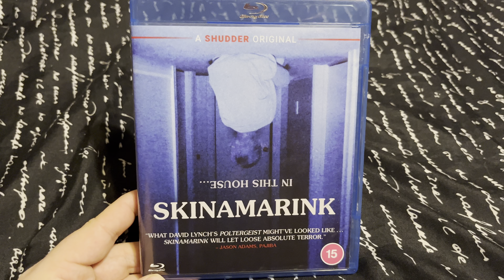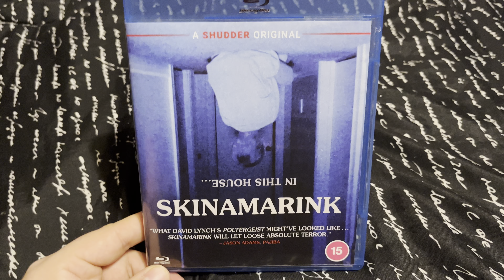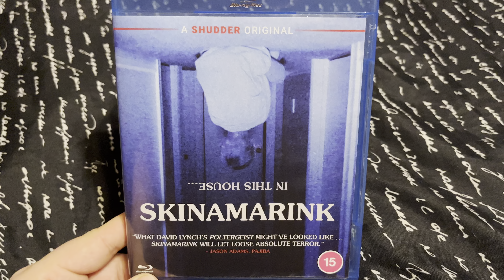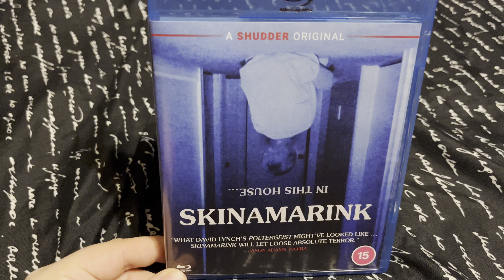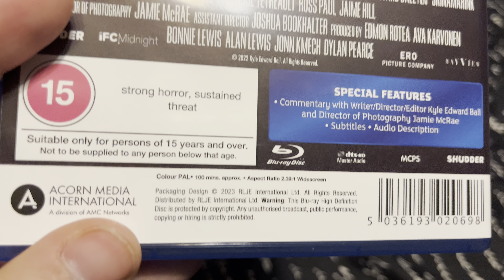Skinamarink (2022) (Acorn Media International) Blu-ray Review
Two children wake up in the middle of the night to find their father is missing, and all the windows and doors in their home have vanished.

Special Features and Technical Specs:
- Audio commentary with director/writer/editor Kyle Edward Ball and cinematographer Jamie McRae
- Original trailer
- Optional English SDH, Spanish, and French subtitles for the main feature